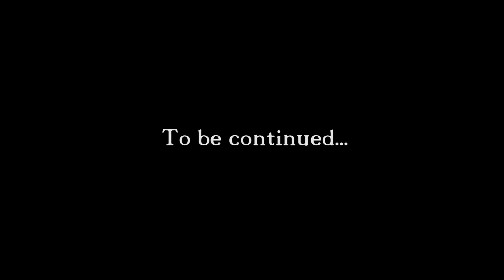MeMo - G - Убедена 2017 (Official Audio)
Убедена бе тя! С горе дигната глава. Само напред и нагоре! 4'та поредна фотография от M.Indzhev Photography, която е извън фотосесията в фб!

Lyrics: MeMo - G
Female Vocal: Busra Palaz
Recording& Mix&Mastering: MIAR
Video: MIV
Operator: M.Indzhev
Photographer: M.Indzhev
Director: MIP